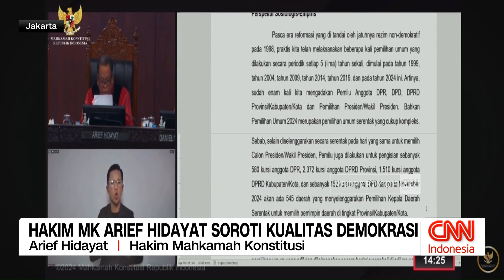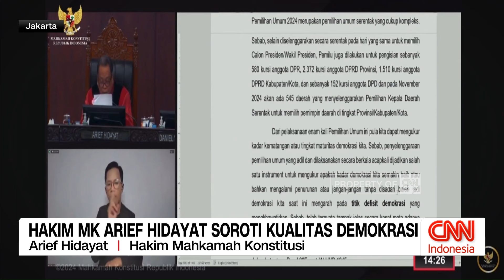Hakim MK Arief Hidayat Soroti Kualitas Demokrasi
Tiga hakim Mahkamah Konstitusi menyampaikan pendapat berbeda, atau dissenting opinion, dalam putusan sengketa Pemilu 2024. Salah satunya adalah Arief Hidayat, yang mengatakan tidak boleh ada cabang kekuasaan tertentu yang ikut campur dan memihak dalam proses pemilu.